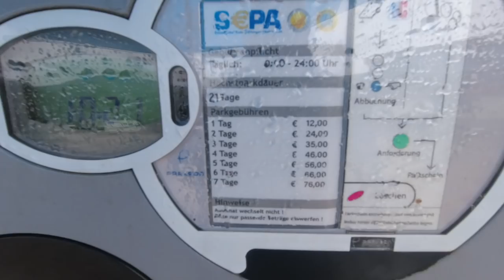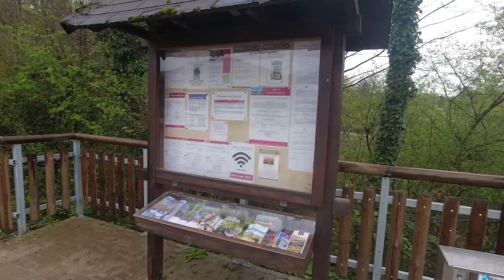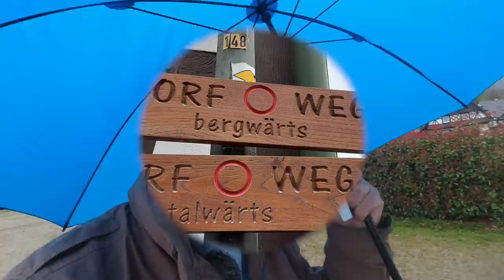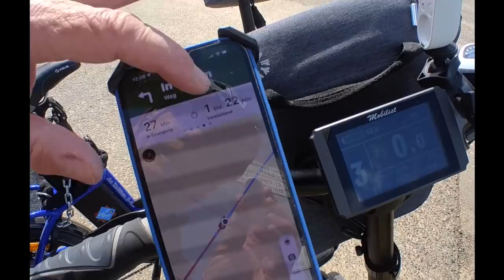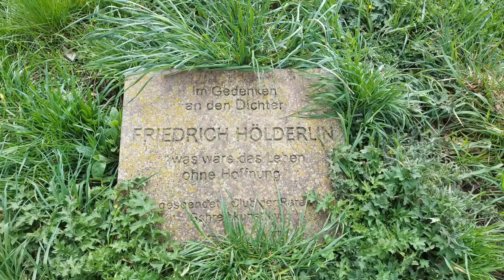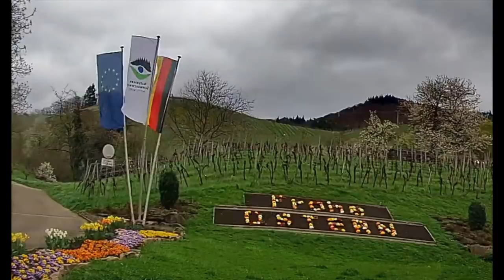Von Weinseligkeit bis Beinahe-Crash - ein WoMo-Wochenende mit vielen Facetten. - Nr. 248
April, April... ja da war was los in der zweiten April-Woche.
Zunächst waren wir im Schwarzwald bei einer kulinarischen Weinprobe.
Dann ging es in den Taunus vom Schnee im Schwarzwald in den Frühling.
Eine schöne Radtour rundete das Erholungsprogramm ab.
Ja, und Probleme hatten wir mit dem Entsorgen und fast noch mehr Probleme hätte ein Verkehrsunfall gebracht
. ist ja nochmal alles gut gegangen ...

Vielen Dank!